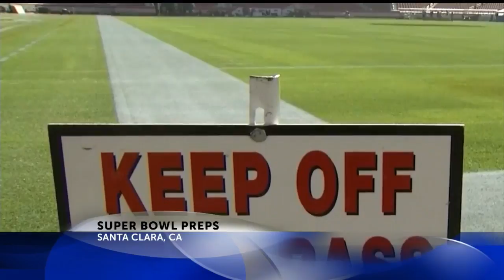Super Bowl 50 Preps